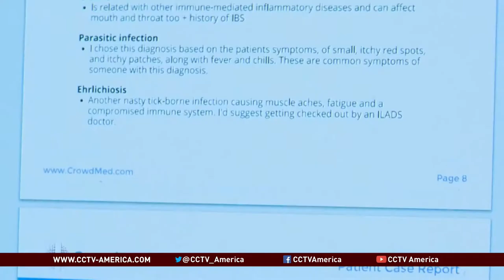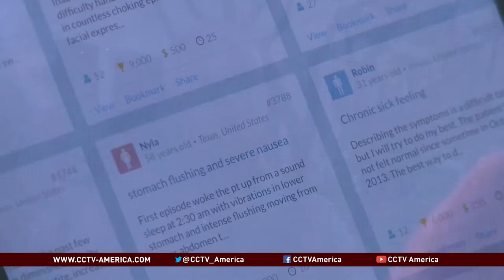Startup to speed up aliment-diagnosing process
Due to major costs, the potential for lawsuits and plenty of politics mixed in, changes in Health Care are known to move at a slower pace than many industries.
But one startup in San Francisco believes the power of crowdsourcing has the potential to speed up the process of diagnosing mystery ailments.